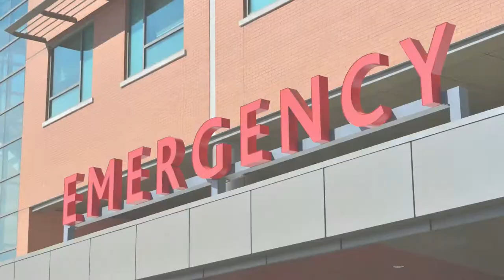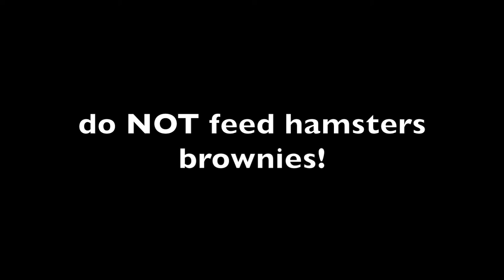Existential Brownies: Grief and How To Cope With Death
The host of "Cooking with Carrie" recently had a medical emergency so Billy is filling in. Billy is grappling with the recent lose of a loved one. He thinks making and EATING brownies will help fill the void. The 4th stage of grief is eating.